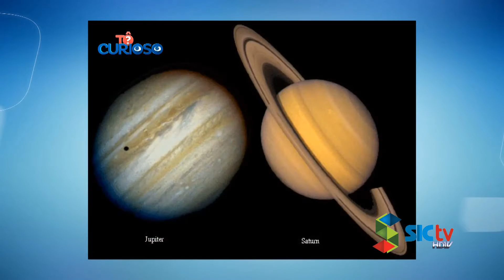TÔ CURIOSO - FATOS INUSITADOS